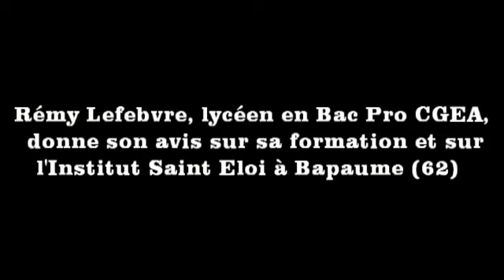Rémy Lefebvre donne son avis sur l'Institut Saint Eloi à Bapaume et le Bac Pro CGEA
Rémy Lefebvre est actuellement en Bac Pro CGEA à l'Institut Saint-Eloi à Bapaume. Il est rentré à l'Institut en classe de 4ième après une 6ème et une 5ème au collège Saint Joseph à Arras. Il est aujourd'hui en 1ère et a passé avec succès le BEPA l'année dernière. Il a choisi un Bac Pro CGEA option Productions Animales. Rémy Lefebvre est très content de l'Institut Saint-Eloi à Bapaume. L'ambiance y est bonne. Les cours sont intéressants. Le suivi des professeurs est bon. La formation Bac Pro CGEA (Conduite et Gestion d'une Exploitation Agricole) lui paraît bonne même si Rémy souhaite poursuivre ses études ensuite en BTS GDEA (Génie Des Equipements Agricoles). Il aime en effet le machinisme agricole.